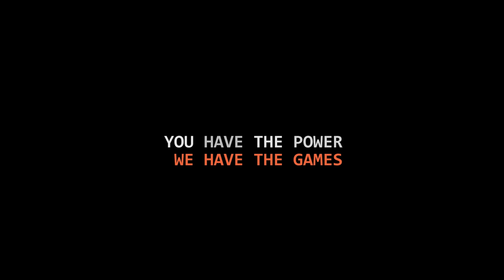L'aventure iRacing #35 : Un vrai champs de mines ! [2K]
Lors de votre inscription à Iracing, à la sélection du compte de parrainage, introduisez l'adresse suivante pour m'aider à obtenir plus de contenu in-game

Rendez-vous aux douze coups de midi pour suivre mes course les plus passionnantes, marrantes ou catastrophiques sur le jeu iRacing. En compagnie de mes amis sur Discord ! L'objectif est bien entendu de monter en classe et défendre nos couleurs au plus haut sans pour autant oublier la bonne humeur et l'autodérision.